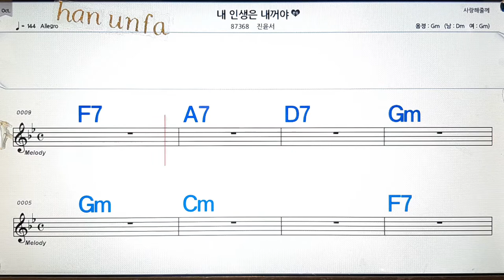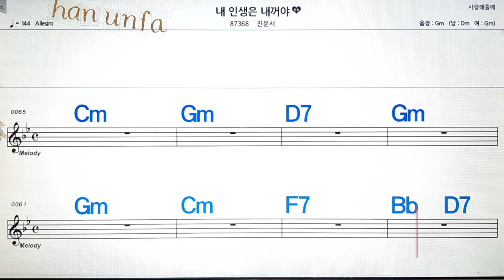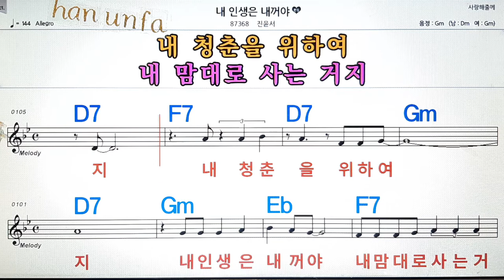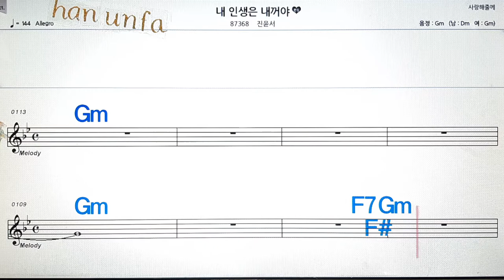내 인생은 내꺼야/진서💋노래방, 통기타 , 코드 큰악보, 가라오케, 반주💖Karaoke, Sheet Music, Chord, MR